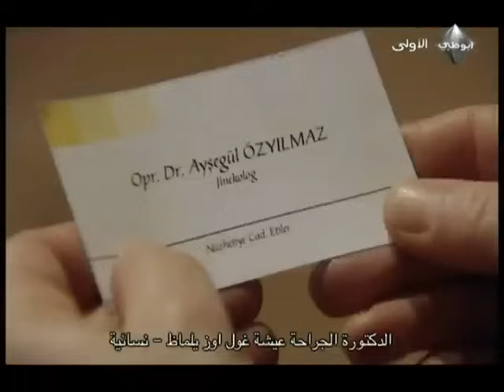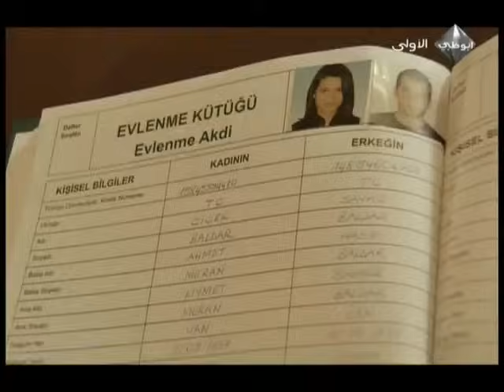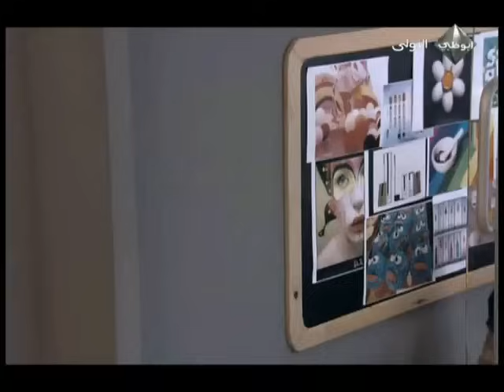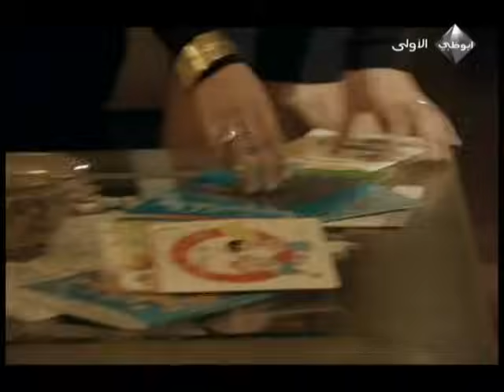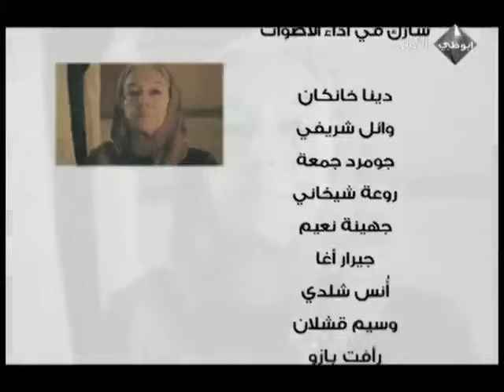مسلسل عشق و جزاء - الحلقة 4